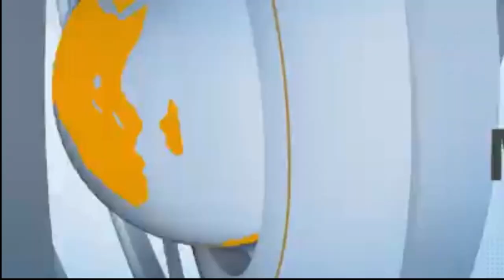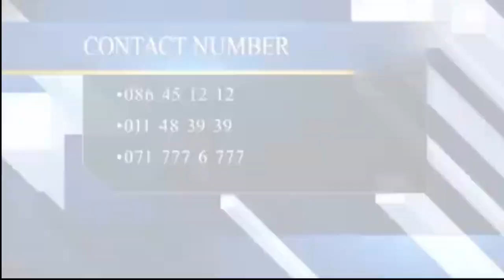Promote My PhoneShop Magnetic Smartphone Eps172